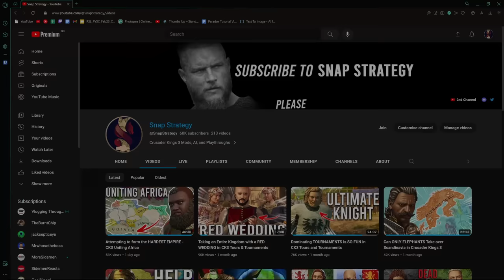I United ALL of AFRICA and it WAS CHAOS in Crusader Kings 3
Today in Crusader Kings 3 (CK3) We start in Africa 867AD ruler of a small tribe, and attempt to unite  all of Africa under OUR Banner.